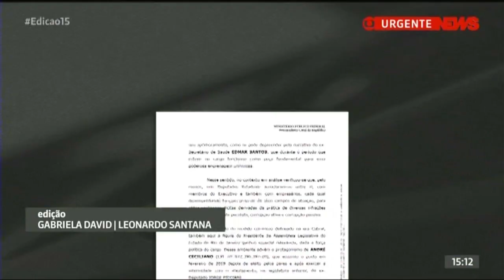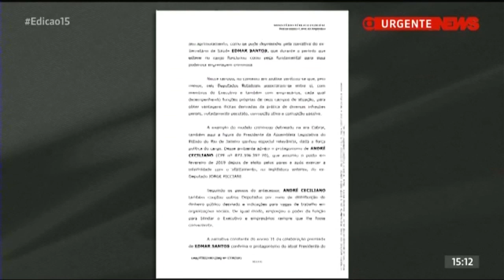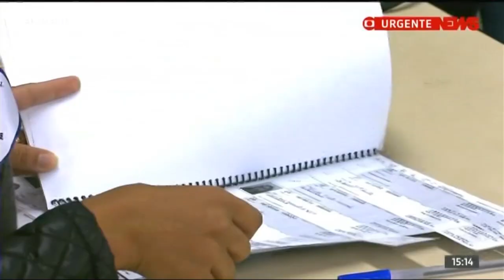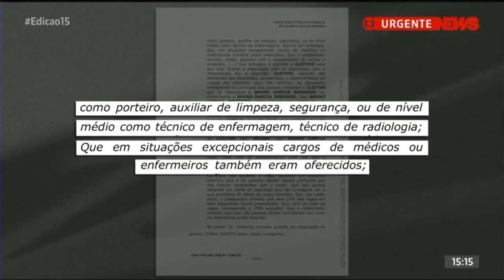ENTENDA COMO FUNCIONAVA O ESQUEMA DE WITZEL, SEU VICE E O PRESIDENTE DA ALERJ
Entenda como funcionava o esquema de Witzel, seu vice e o presidente da ALERJ para aliciar o legislativo estadual. Uma reprodução aprimorada do que ocorria na gestão Cabral.